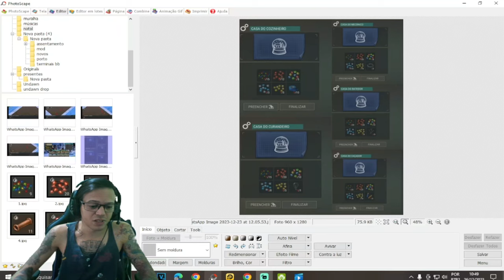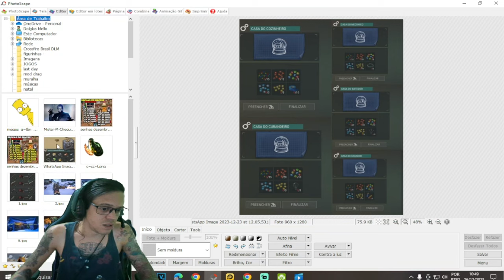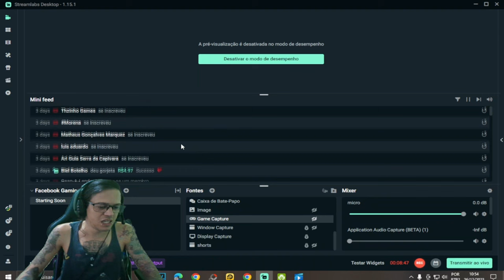●CAIXA COM DIVISÓRIAS!! NOVO ITEM PARA BASE EVENTO DE NATAL 👁 ATUALIZAÇÃO Last Day On Earth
▬▬▬▬▬▬▬▬▬▬▬ஜ۩۞۩ஜ▬▬▬▬▬▬▬▬▬▬▬▬▬

Deixe o Like - 00:00
SE INSCREVA E DEIXE O LIKE  - 12:00